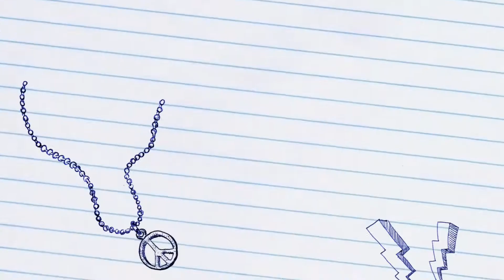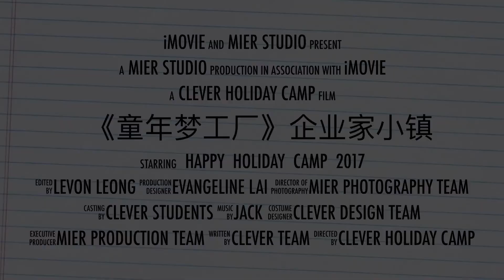2017年《童年梦工厂》【企业家小镇】KIDS CAMP TRAILER